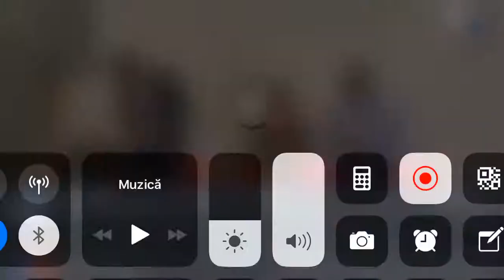Voi Binecuvânta pe Domnu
Rugul aprins oldham